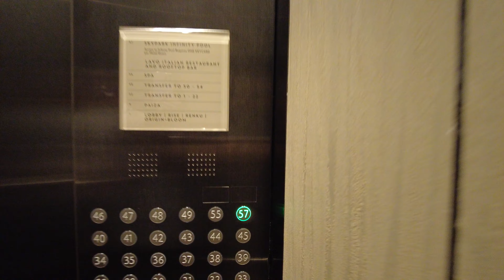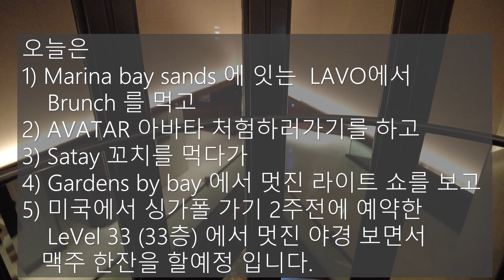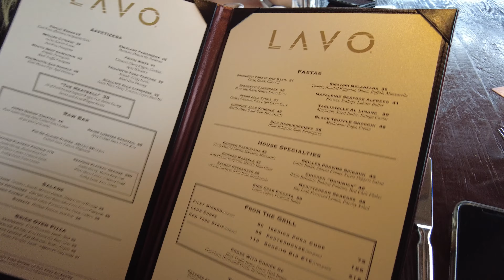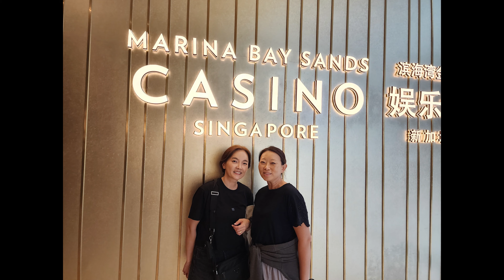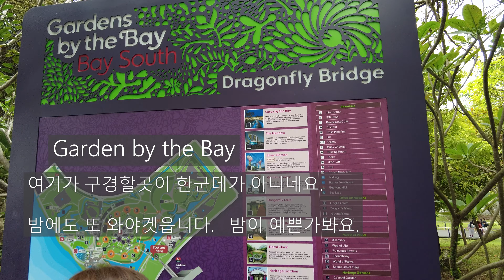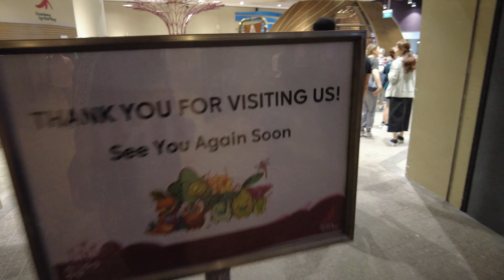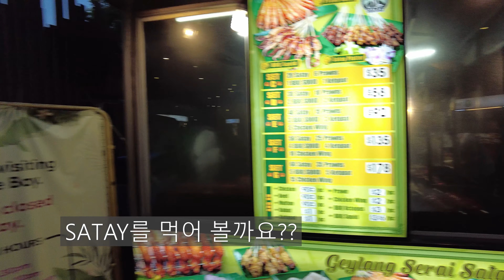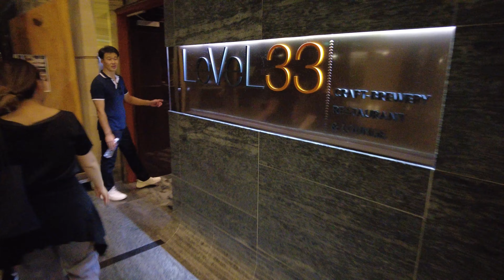🎈VICKY in SINGAPORE DAY 3 싱가포르 아바타 Avatar, lavo, Gardens by the Bay, Level 33. 11-2022 SKYNV 미국 생활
오늘은 여기저기 많이다녓네요. 누가 싱가폴에 볼것이 없다고 햇나요? 아침에 Marina Bay sands 호텔에 57층에 잇는 LAVO 에가서 브런치먹고, Gardens by the Bay에 갓더니..정말 아바타 영화속에 잇는 느낌도 살짝 받앗읍니다. 그리고 사태 SATAY도 첫날 먹엇던 것보다 훨씬 여기가 더 맛잇더라고요. 그리고 LEVEL 33에서 정말 즐거운 싱가폴 야경을 보면서 보냇네여. 다음에는 시내 구경도 하고... 그리고 여기 싱가폴에오면 꼭 먹봐야한다는 칠리크랩도 먹어볼 생각 입니다.